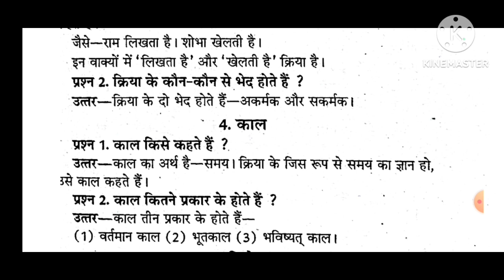क्रिया किसे कहते हैं तथा इसके कितने भेद हैं? ll काल किसे कहते हैं इसके कितने भेद हैं? ll